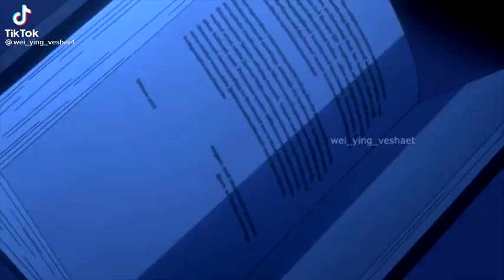Since many people liked the first part. I decided to do the second part).